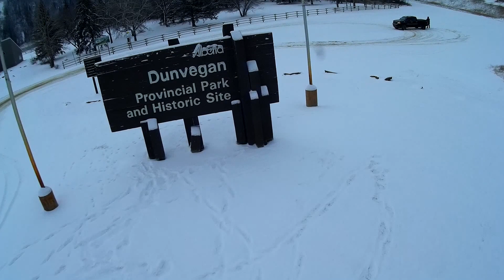Flying Over the Peace in the Winter Part 1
While driving home after Christmas It was such a nice day so I decided to pull over at the Dunvegan Bridge and go for a short flight with the miniquad, here's the first go.